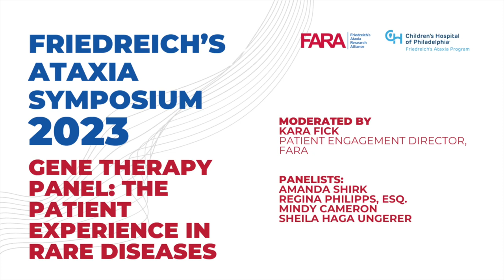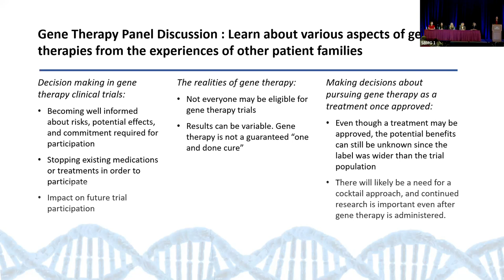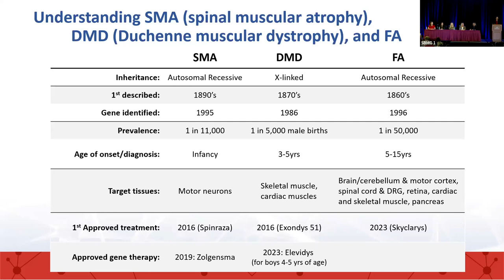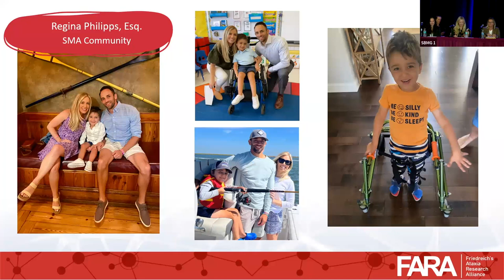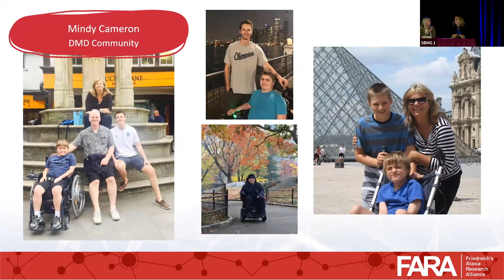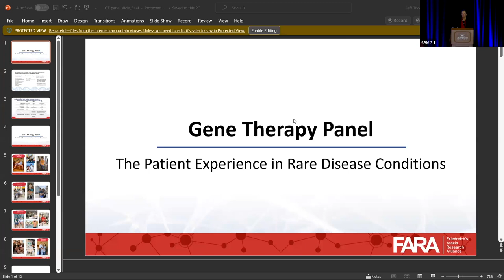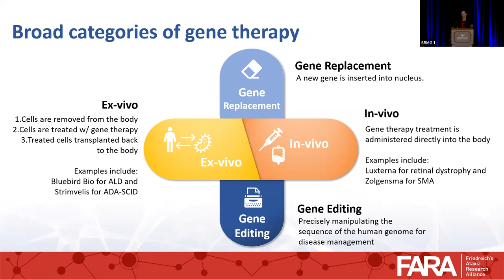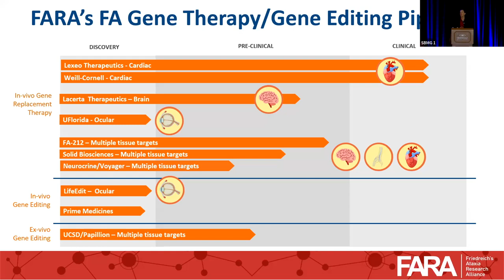FA Symposium 2023: Gene Therapy Panel–The Patient Experience in Rare Diseases (Part 7 of 7)